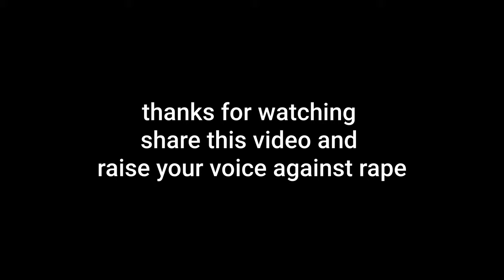WHY RAPES ARE INCREASING IN INDIA? TALK TO US - EPISODE 1 PART A us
Day by Day Rapes in India are increasing, everyday we see a new case one news, 10 year old got raped, 15 year old got raped, these news are really very shamefull and disgrace to our Nation
for our society.

its not just the rape victim that suffers but every time rape happens, we as society are the biggest failure, every time some body gets raped, EVIL wins

Here we are discussing the causes of Rape happening in our society and steps to be taken in order to Prevent Rapes

Video Direction and shot by Rudra Joshi - Athvan Photo House

Asst. Director - Vicky

Host - Our Benefactor - Sainath Shitre

Speaker - Gagan Gautam Ujwala Shinde AKA GGUS